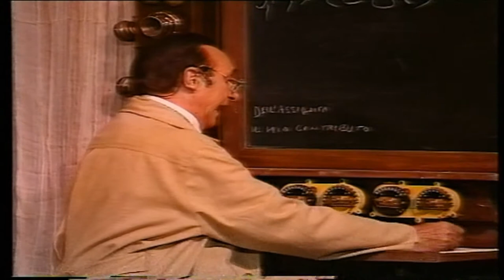L'uomo che inventò la televisione. (movimenti coreografici)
la tradizionale commedia musicale di Pietro Garinei con Pippo Baudo, Lello Arena , Gigliola Cinquetti, Luigi Montini, Pietro De Silva, Alida Mancini, Peppe Quintale, Andrea Spina, Paola Cortellesi, Riccardo Borsini, Marco Di Folco, Tenerezza Fattore, Gianni Lanni, Mauro Mascitti, Cristiana Polegri, Filippa Giordano, Gabriella Scalise, Alessandro Reale.

Scritta da Jaja Fiastri, Enrico Vaime
Musiche di Claudio Mattone
Orchestrazione Gianni Ferrio
Coreografie Gino Landi
Costumi Silvia Frattolillo
Scene Uberto Bertacca
Orchestra: Michael Jean Audisso, Guglielmo Battistelli, Emilio De Biase, Sandro Deidda, Sergio Esposito, Aldo Perris, pino Perris, Sergio Vitale, Rocco Zifarelli.